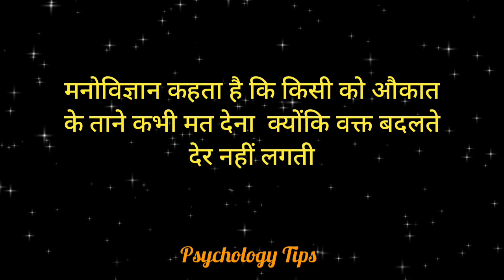Hindi Psychology Facts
Amazing 😲 Facts | Love Facts | Girl Facts | Motivational quotes | Psychology Quets

Psychology Tips

My image background Credit : Pixabay.com

 My Personal Voice : Manohar Singh Chauhan

All Content Is Credit by My Owner